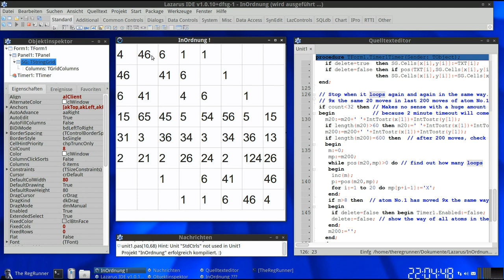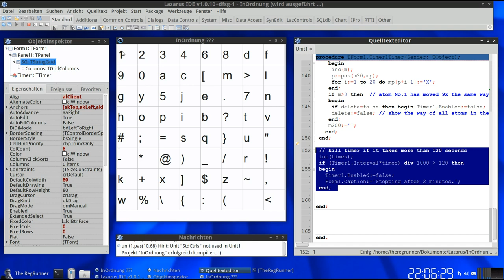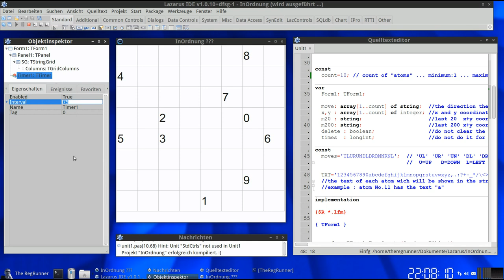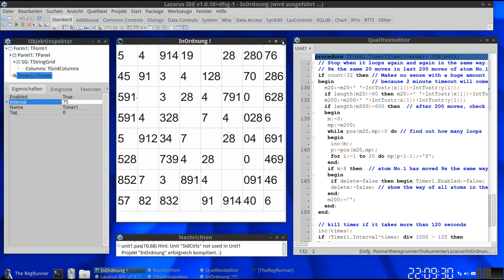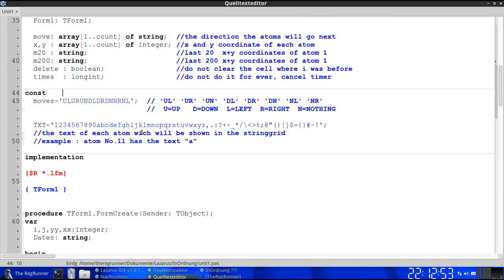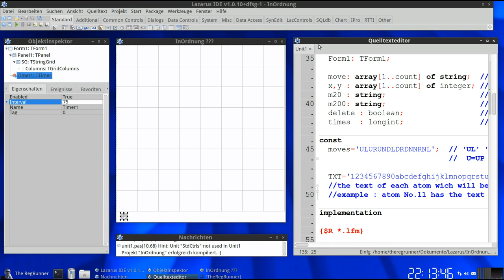Lazarus : Der "Atom Code" ;-)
Kleine Spielerei mit Zahlen und Zeichen als Programmierdemo.

"InOrdnung-TheRegRunner.zip"

Betriebssystem im Video :
Linux Xubuntu 14.04 LTS